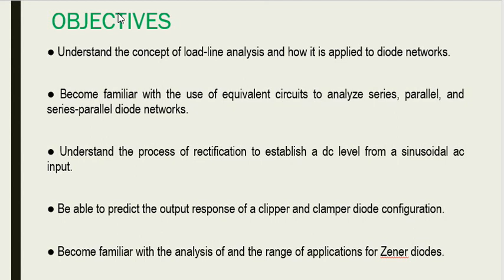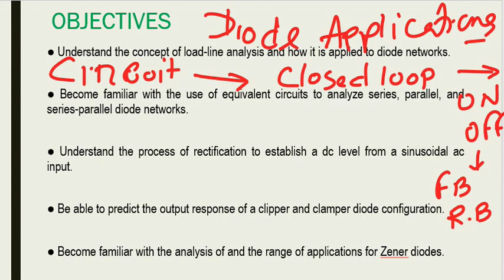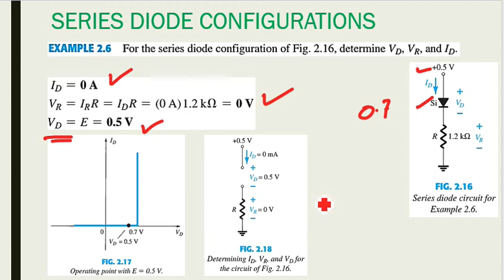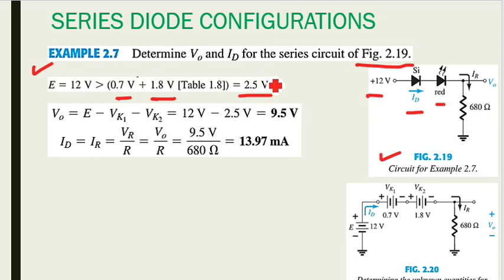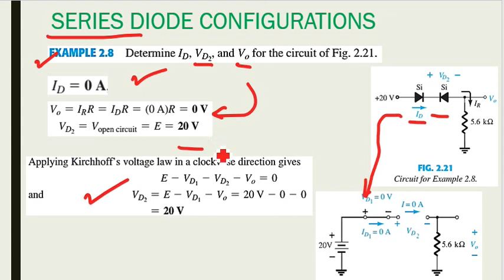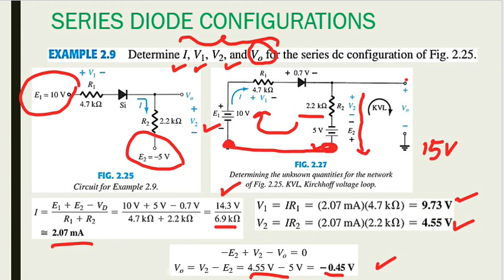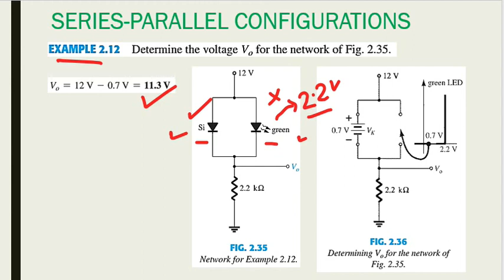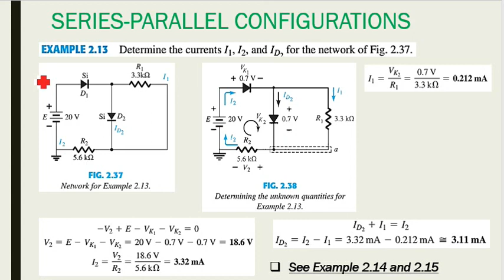Lecture 2 ডায়োড এর ব্যবহার।। ডায়োড সিরিজ & প্যারালাল সার্কিট সমাধান ।।প্রফেসর মহিউদ্দিন ।।বোয়েলস্টেড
ডায়োড এর ব্যবহার ।। ডায়োড সিরিজ এবং প্যারালাল সার্কিট ।। সার্কিট সমাধান ।।প্রফেসর মহিউদ্দিন ।।বোয়েলস্টেড

ধন্যবাদান্তে,
প্রফেসর মহিউদ্দিন , পিএইচডি